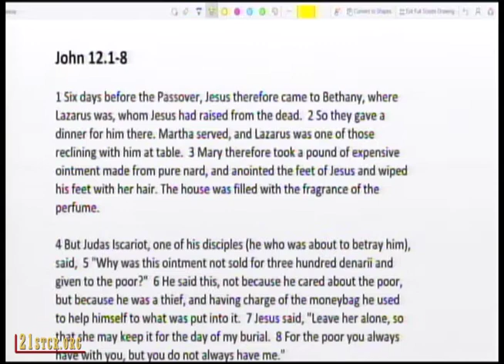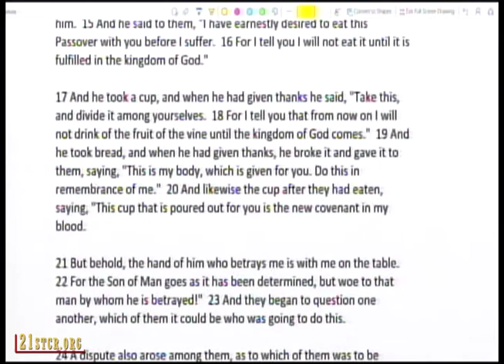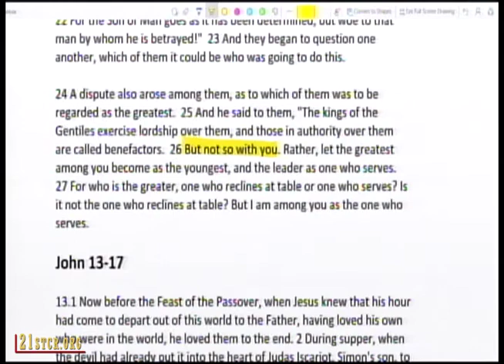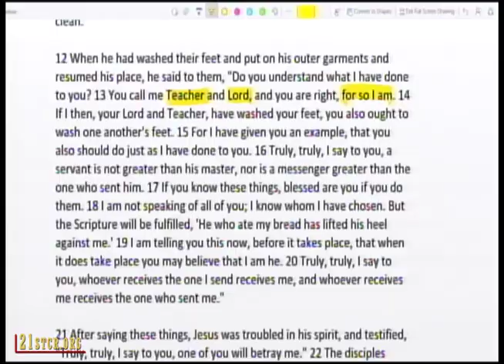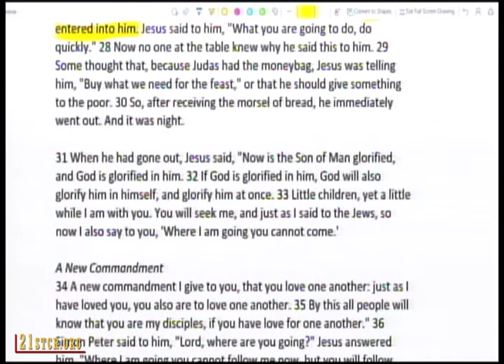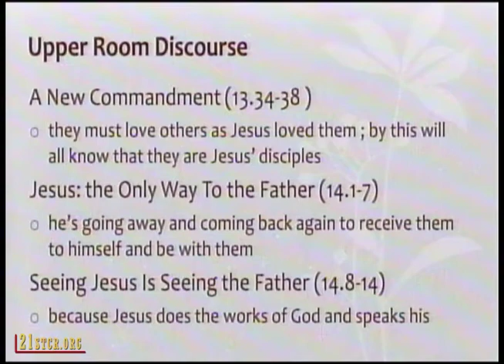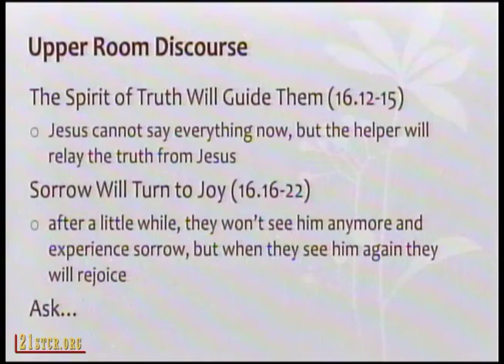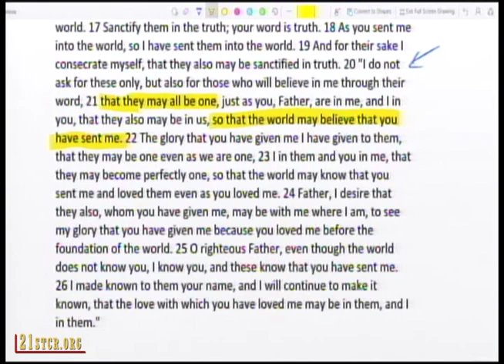Historical Jesus - 14 | Last Supper | Pastor Sean Finnegan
This is the 14th in Pastor Sean Finnegan’s exceptional series on the historical Jesus. In this session, Sean brings us insights into the last supper including Christ’s betrayal by Judas. This is an interesting presentation that you will not want to miss!